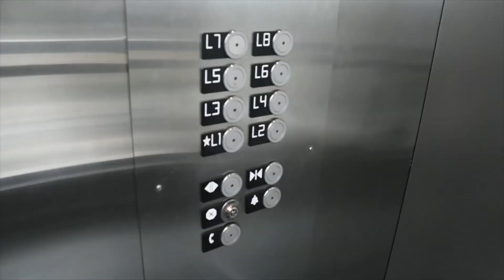Right Hand Man - A Short Film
Four high schoolers (Ariah Siwik, Teo Miklethun, Aristea Fulcher, and Tristan Kloehn) decided to participate in the Neutral Zone's 24 Hour Film Challenge, a competition between young filmmakers to make a film in just 24 hours. This is our result.